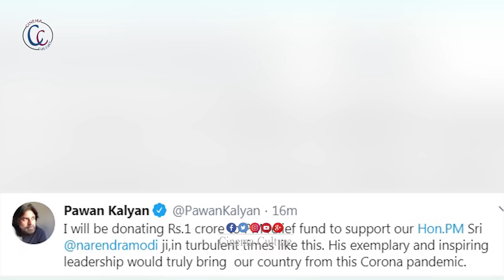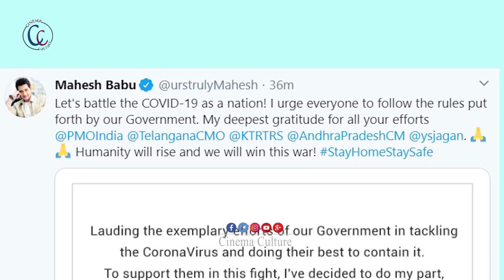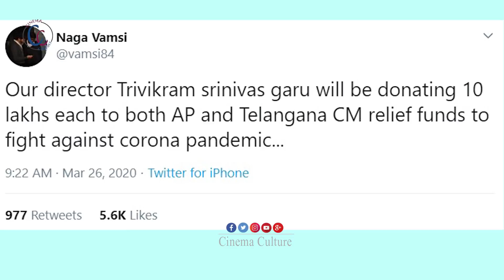TFI Superstars Donates Crores Of Money To AP & TS Government | Pawan Kalyan | Cinema Culture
Watch here TFI Superstars Donates Crores Of Money To AP & TS Government